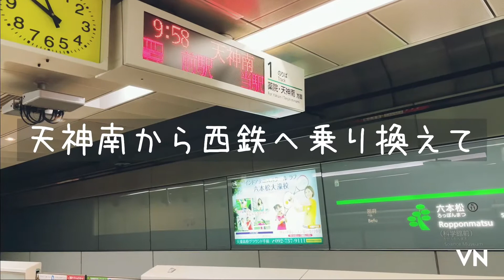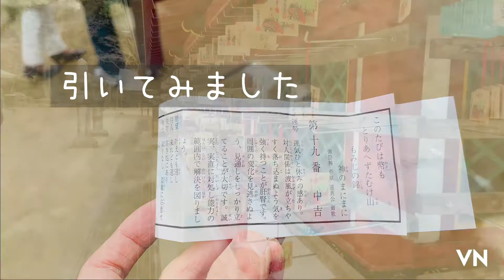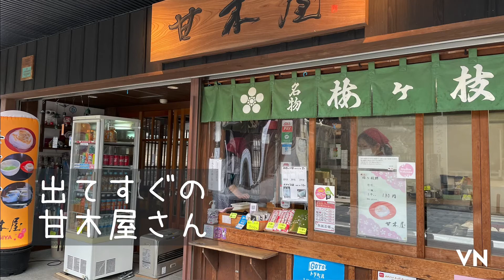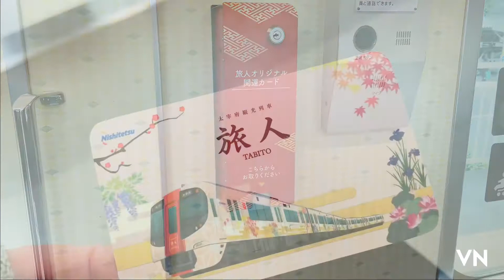【アラフィフおんなと犬で旅する・九州編】太宰府天満宮【西鉄観光列車旅人】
アラフィフおんな一人と犬で旅する九州編
今回は太宰府天満宮です。

★西鉄旅人については4:35〜
時刻表

★利用した切符：太宰府散策切符（梅ヶ枝餅２個引換券付き）